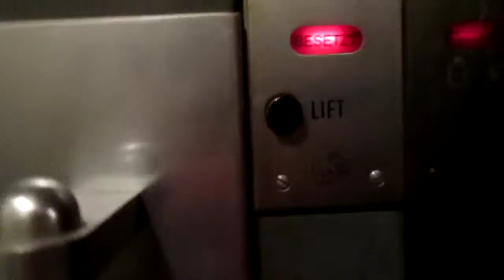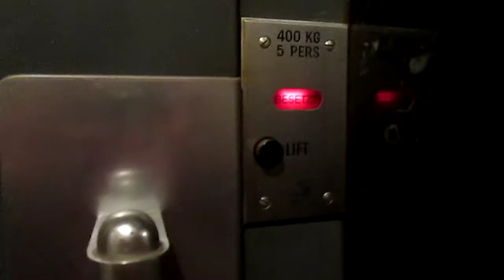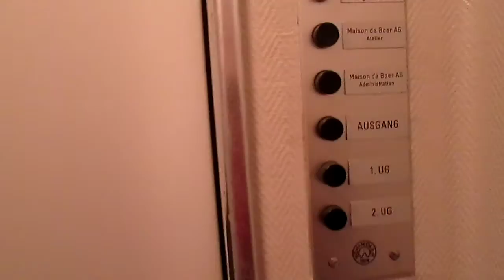Lift Schindler @ Werchlaubengässli 14, Luzern Switzerland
Ecco di seguito le caratteristiche tecniche/Following technical informations:
-Marca/Brand: Schindler
-Azionamento/Type: Elettrico, a funi/Traction
-Capacità/Capacity: 400 KG / 5 Pers.